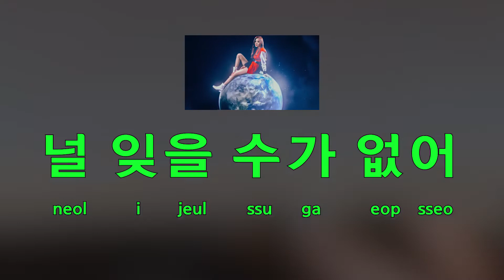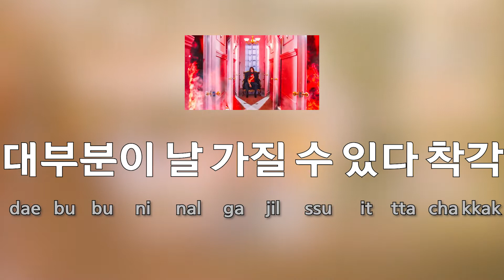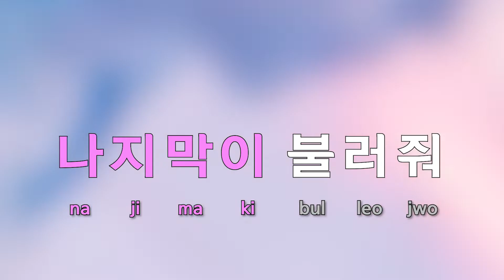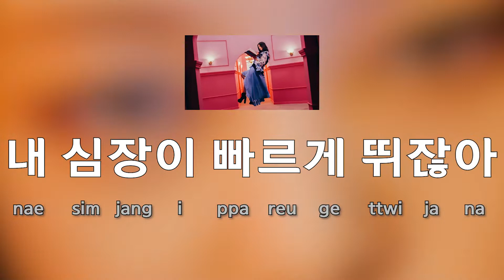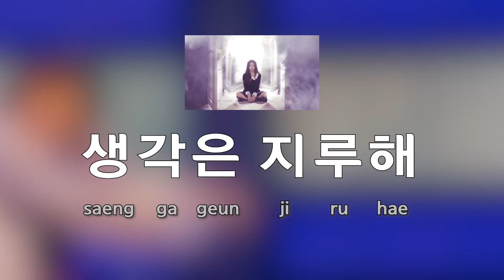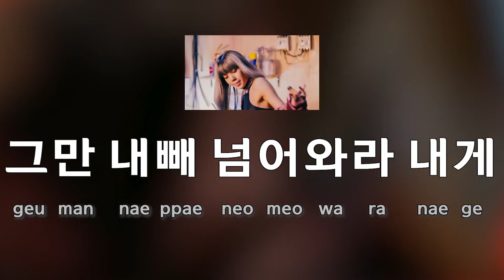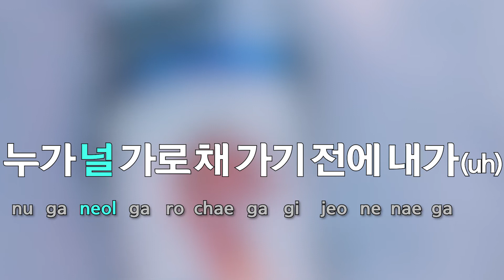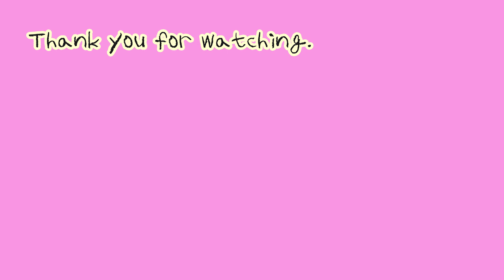[Sing along Korean] WHISTLE (휘파람) – BLACKPINK (블랙핑크) (tutorial/easy lyrics/pronounce/rom/han)